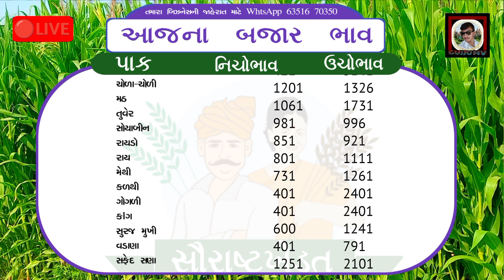live Aaj na bajar Bhav || 29-4-2023 || આજના બજાર ભાવ || Gondal Aaj Na Bajar Bhav